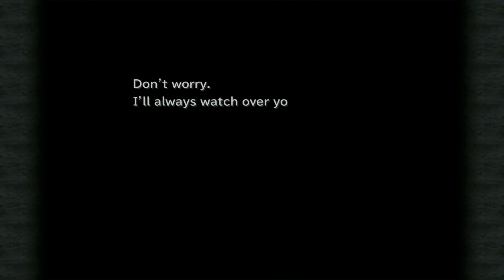Let's Play: FINAL FANTASY IX | GAMEPLAY | WALKTHROUGH | #33